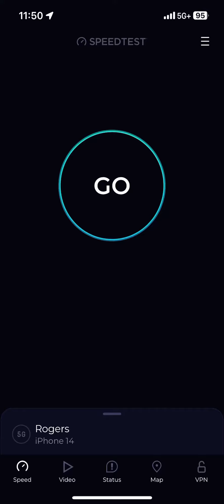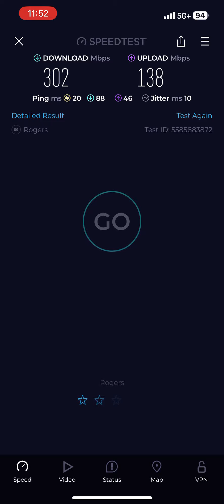(Re-test) Rogers 5G+ Speed Test - Tsawwassen Mills (Tsawwassen, BC)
Was hoping for a better download speed, but the upload speed is really good!